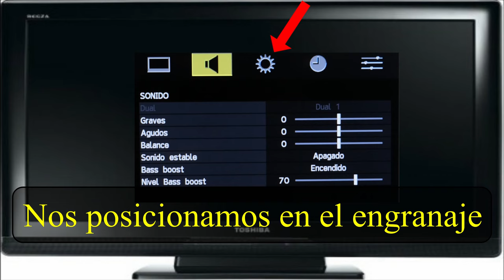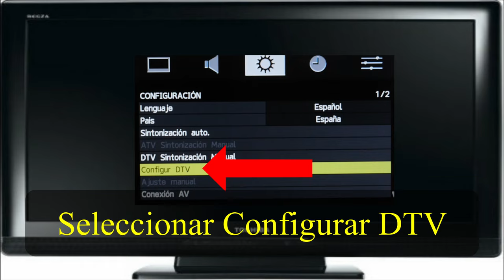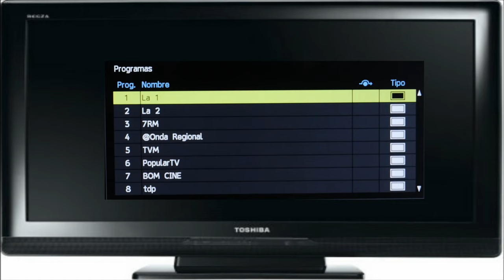✅ Sintonizar y Ordenar canales TV Toshiba REGZA 32AV555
Sintonizar y ordenar los canales de un televisor Toshiba 32AV555D de la serie REGZA. Se trata de un Toshiba ya antiguo pero debido a su gran calidad de fabricación todavía está en muchos hogares.